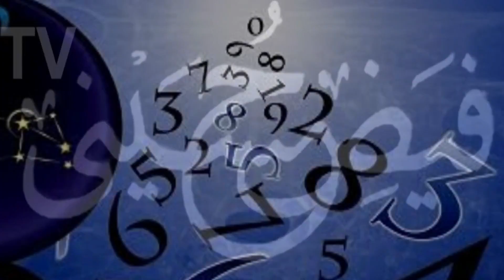Surah Fatir | Jannat Ma Jis Darwaze Say Chaho Dakhil Ho | Jaffar Gulfam Ali Hussaini|FayzeHusayni TV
Faiz E Hussaini: mola abbas as ky tawasal sy sahat hogi,

 Channal Link 👇

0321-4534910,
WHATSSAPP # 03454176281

[04:40, 11/28/2022] Faiz E Hussaini: Aap Apna Adad/Star/Burj/Wazifa Janae K Liye Rabta Kre # 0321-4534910, 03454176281